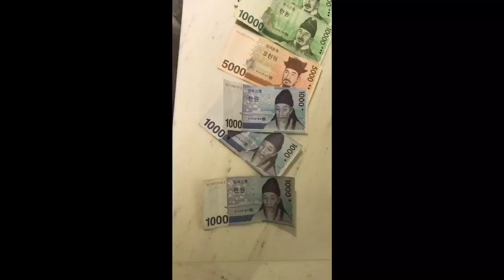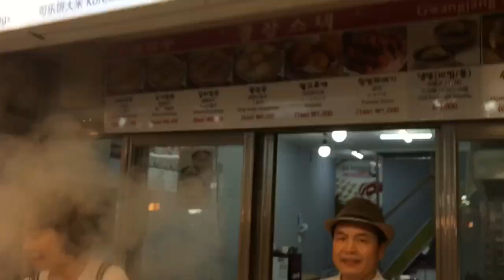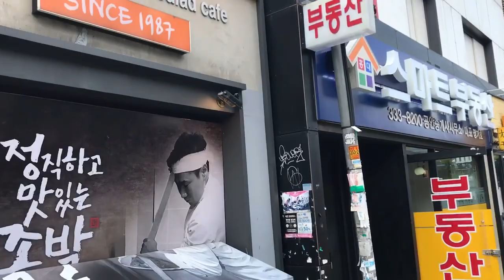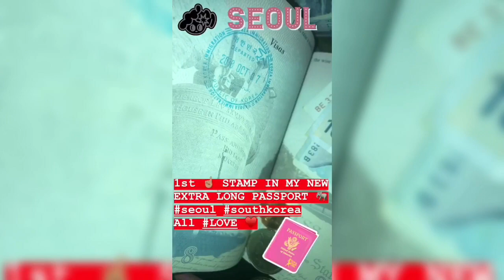KAT-ADVENTURES VLOG #3 | SPARKLY PANTIES, SOUTH KOREA, RACCOON CAFÉS, AND OCTOPUSES!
Taking you inside my modeling job in South Korea!